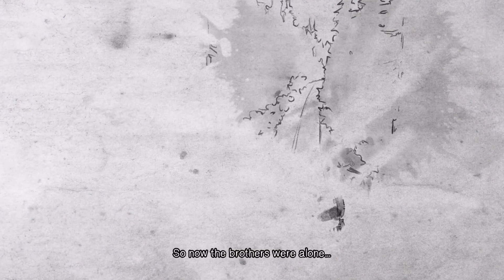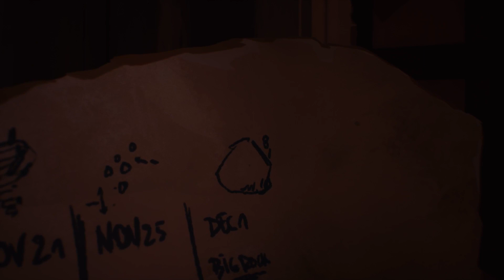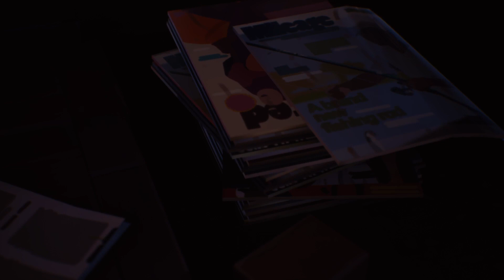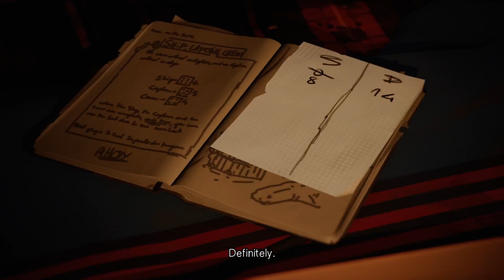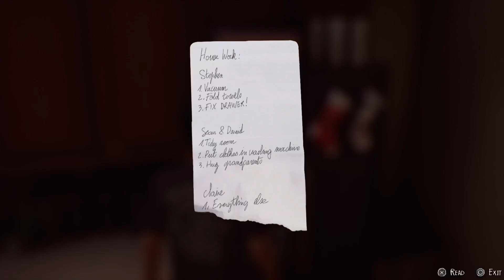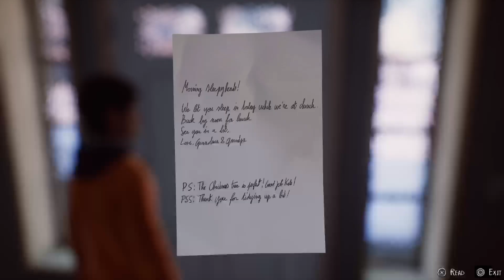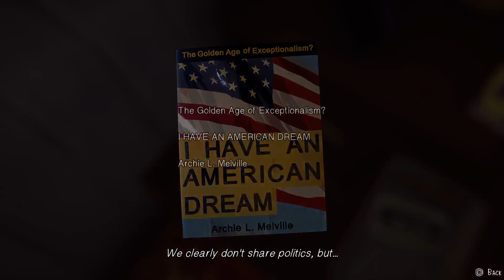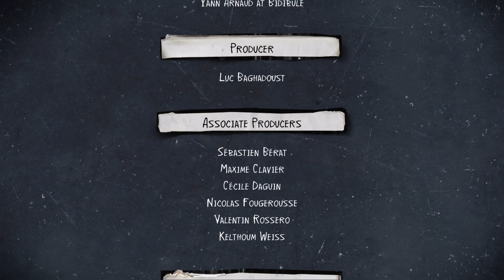Life Is Strange 2-Episode2